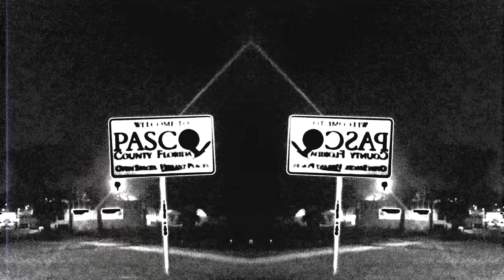METHFACE FEAT FUR COAT - CASTLE (OFFICIAL VIDEO)